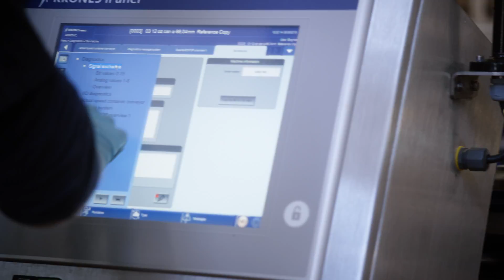A Day in the Life of an Industrial Engineering Technician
Learn more about Professional Trades careers at Going-PRO.com.